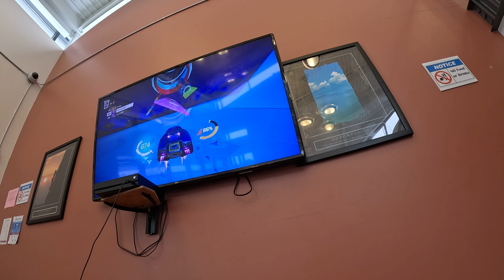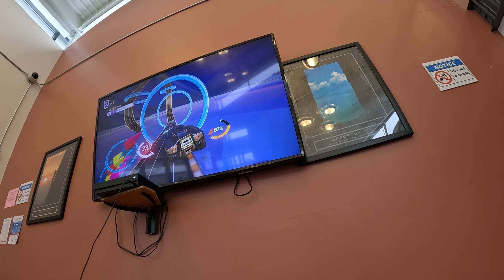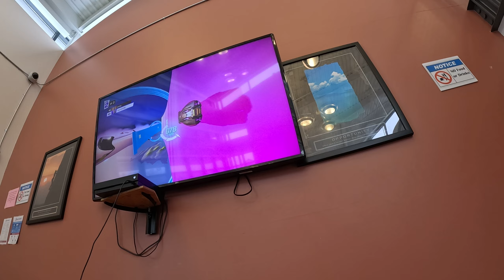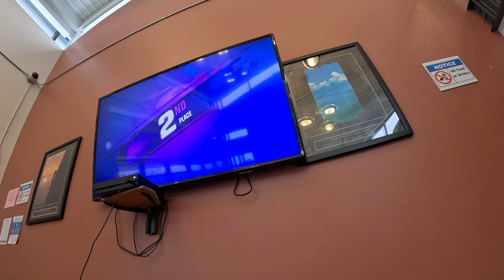Robbie playing Fortnite racing on the TV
This took about 13 hours to upload and many days of attempting to make it faster